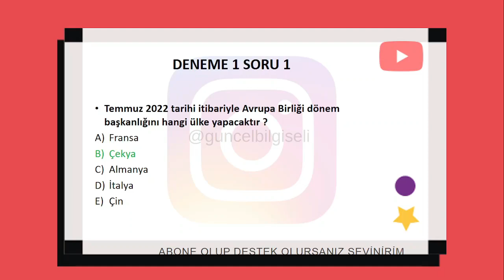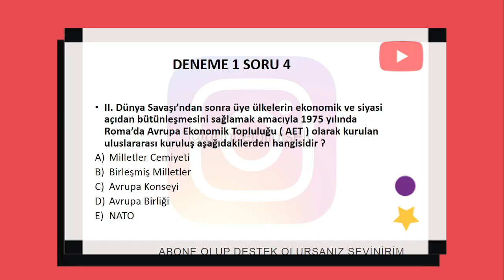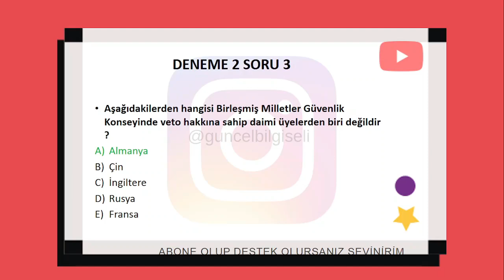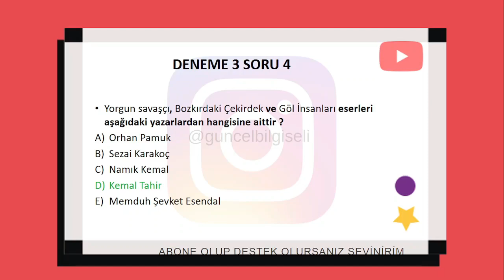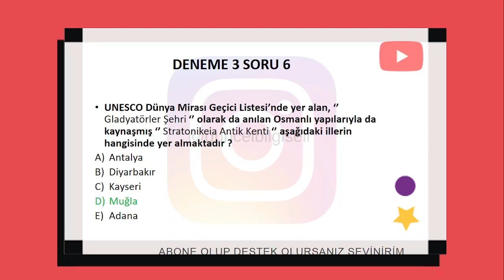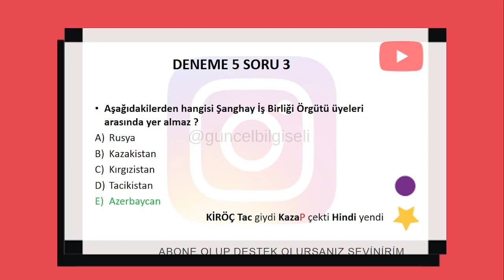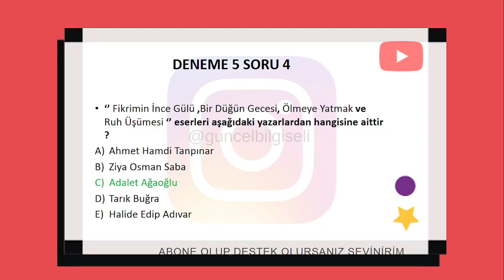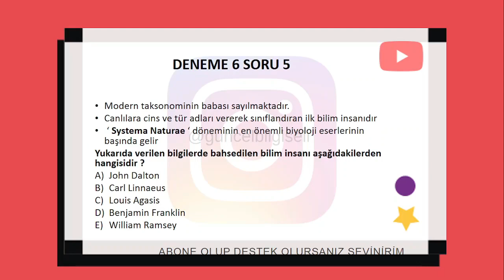2022 Güncel Bilgiler Denemesi - 15 // - ÖSYM TARZI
KPSS 2022 GÜNCEL BİLGİLER DENEMESİ / 36 ADET SORU ( 6 ADET DENEME )
VİDEOYU HIZLANDIRIP İZLEYEBİLİRSİNİZ